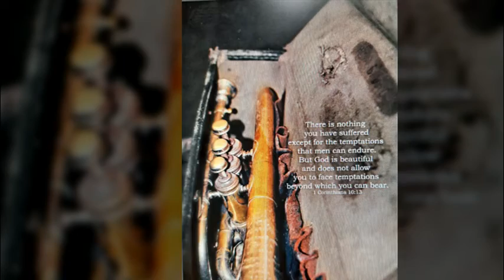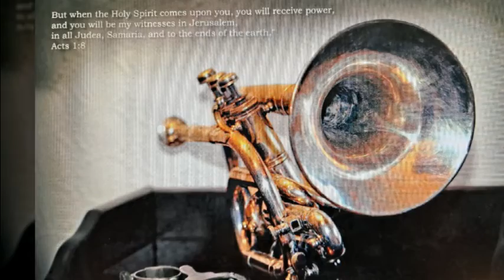훨훨훨 김용임 이상희 트럼펫연주 제롬녹음